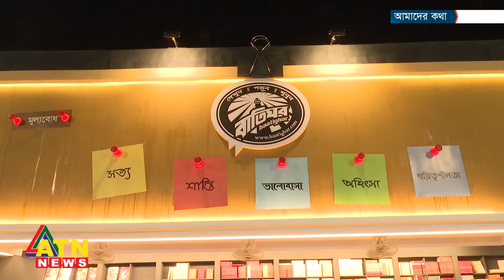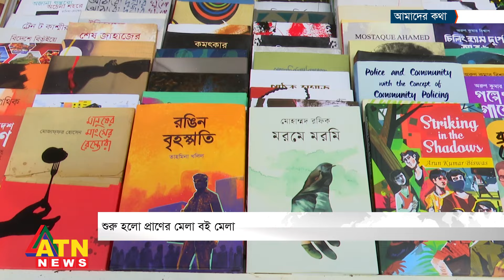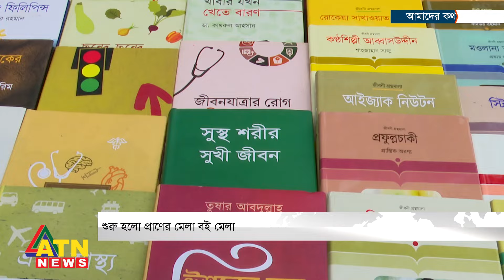শুরু হলো প্রাণের মেলা বই মেলা | Amader Kotha | Feb 02, 2024 | ATN News